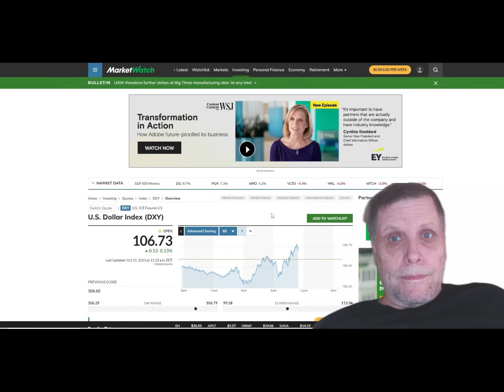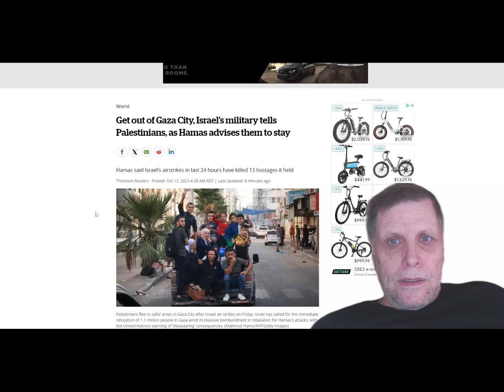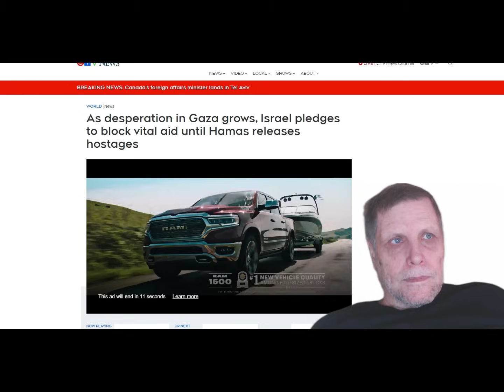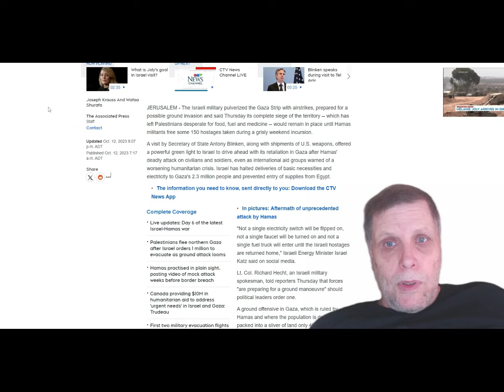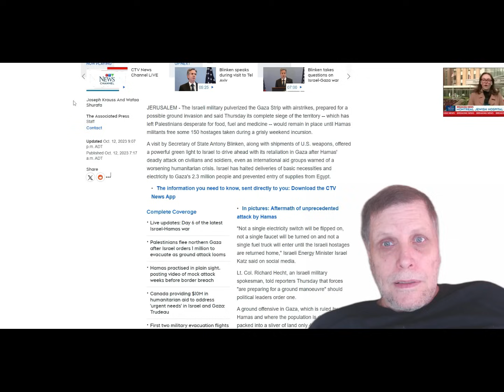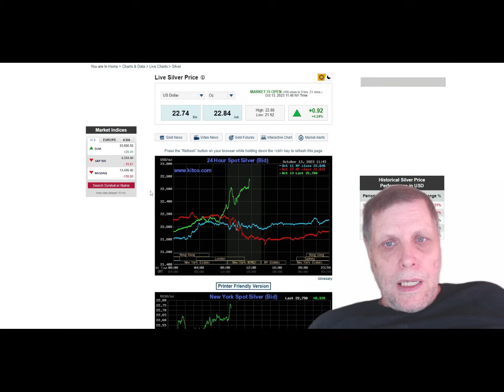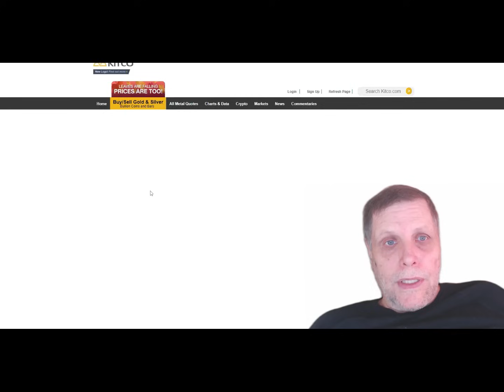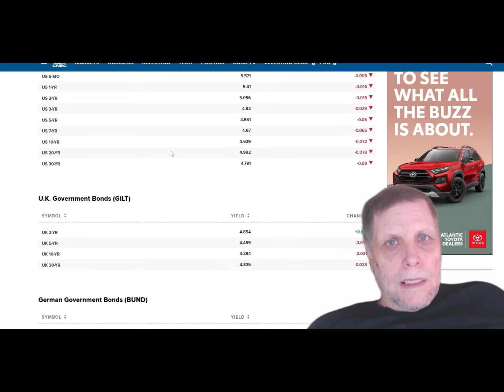I HAVE NEVER SEEN THIS BEFORE